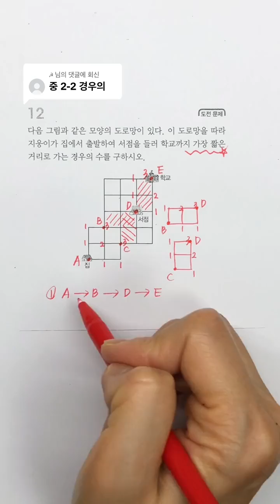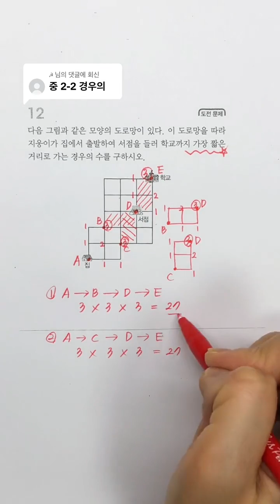[중등] 중2-2. 경우의 수_최단거리 & 경유지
경유지가 있는 경우 직사각형 박스로 구간을 나눠 경우의 수를 구한 다음 각 구간의 경우의 수를 곱합니다.

1번 또는 2번의 경우가 최단 거리 이므로 두 경우의 수를 더합니다.